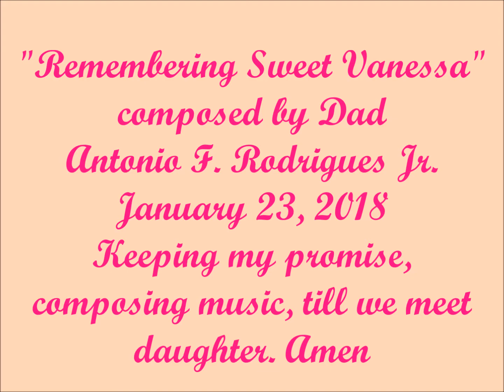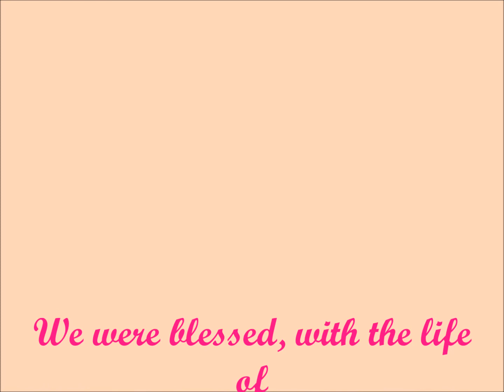174. "Remember Sweet Vanessa," I love you daughter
Entertainment Piano, Keyboard, Pleasure, Comedy, Family, Dedicated for pleasing everyone, with Love of People, Everyone, and Family entertainment. As I promised you, I remain composed, till I meet you again. Love Dad xoxo